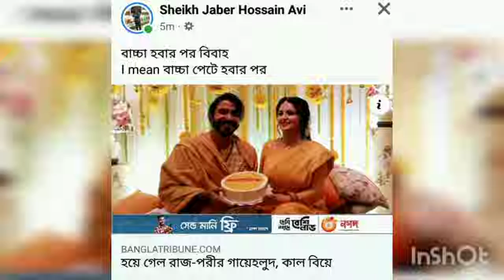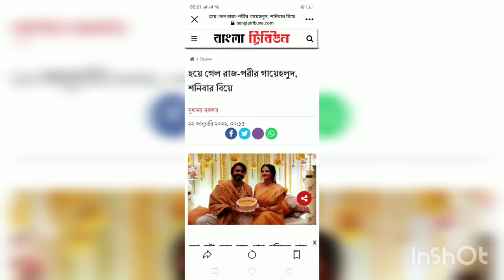Pori Moni posts photos of her and Razz's 'holud' event